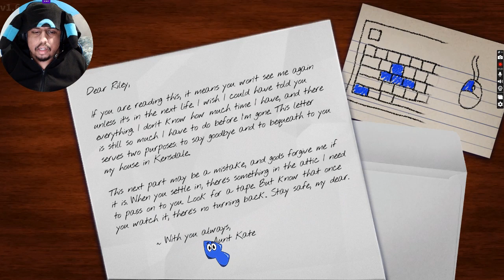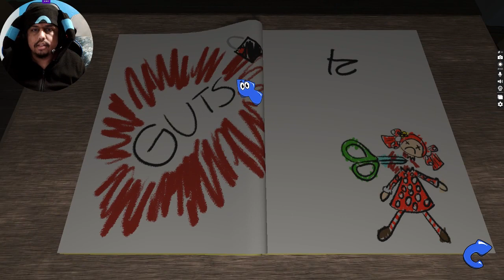Amanda isn't who she seems in Amanda the Adventurer [part 1]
I was only able to get a couple endings in this game.